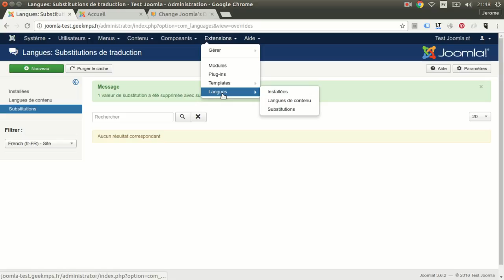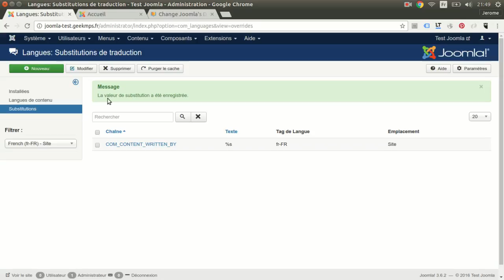Substitution de chaines dans Joomla 3 6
Joomla est un CMS très bon, malheureusement il est bien souvent sous exploité.
Je vais vous montrer comment on peut changer une chaîne de caractère par une autre.

Par exemple, Ecrit par, le changer par rien, idem pour date de publication